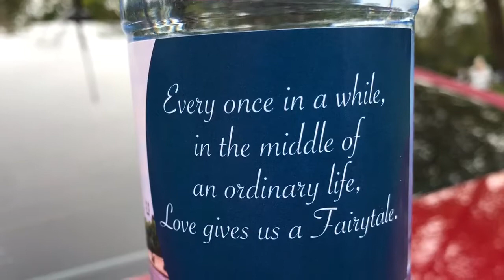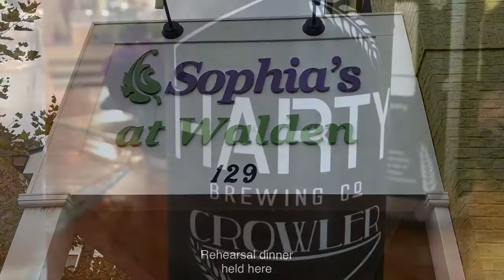Connor Filson & Cara Wheeler Wedding Rehearsal Events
The rehearsal for the wedding of Connor Filson and Cara Wheeler was held at the Allenberry Resort in Boiling Springs, PA on October 6, 2017.